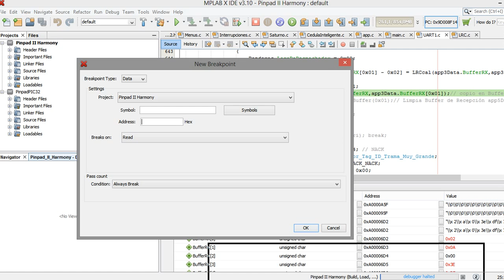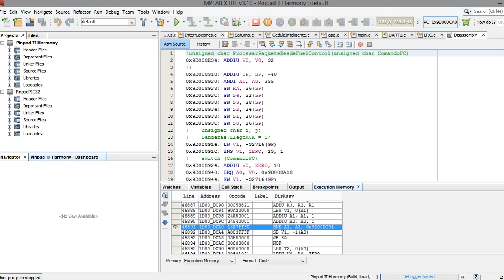Bug with memcpy (MPLAB Harmony)